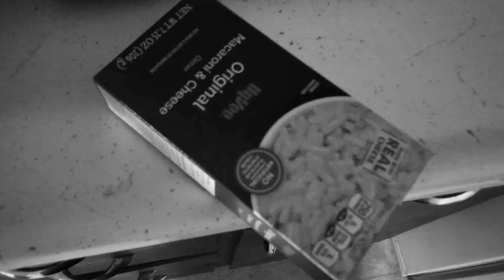A Fear of Cheese: Sam Sanderson